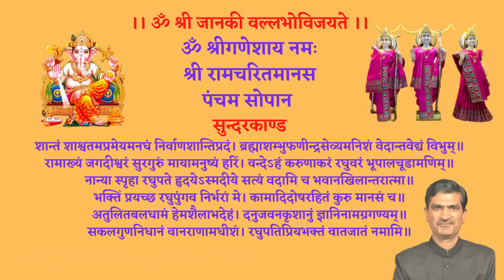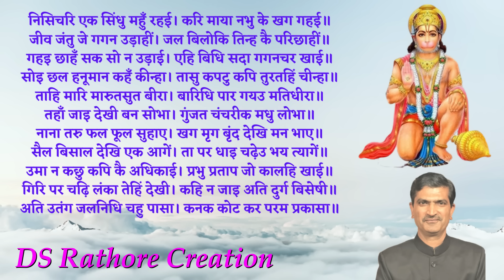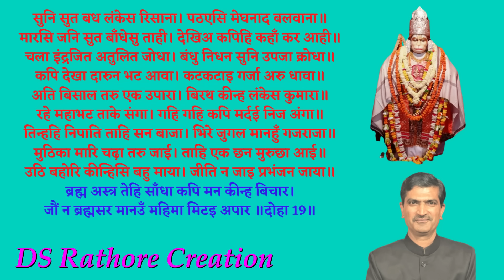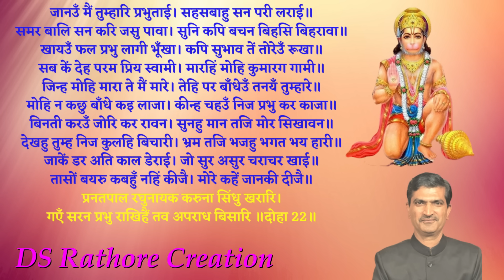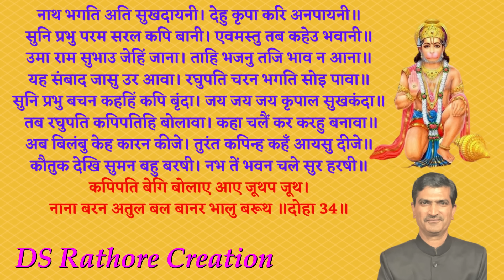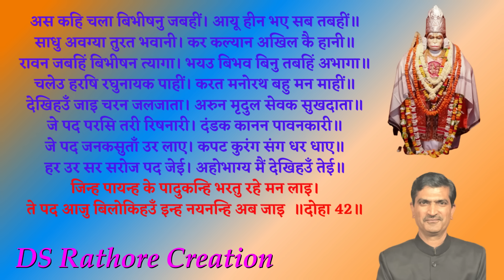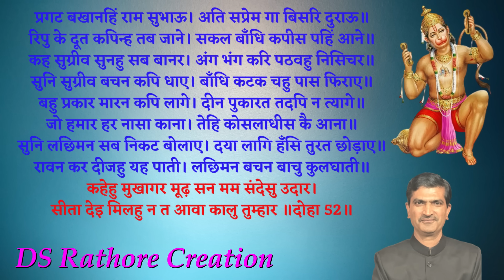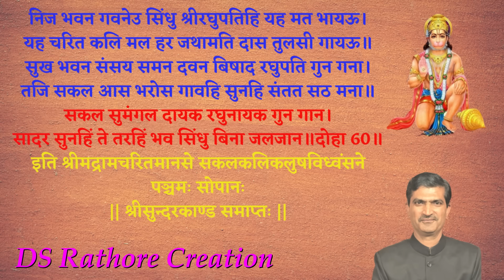सबसे कम समय में गाया गया सुन्दरकाण्ड | Sunderkand with Hindi Lyrics | Hanuman Ji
दोस्तों,
भगवान श्रीराम के दूत और उनके परम् व अनन्य भक्त श्रीहनुमान जी को अतिप्रिय श्रीसुन्दरकाण्ड का यह पाठ आप सभी स्नेहीजनों व राम भक्तों के कल्याण के लिये प्रस्तुत हैं । मित्रों, यह प्रस्तुति अब तक का सबसे कम समय में गाया गया सुंदरकांड का सम्पूर्ण पाठ है, जो हिंदी लिरिक्स सहित मात्र 40 मिनट की अवधि का है ।  प्रतिदिन अथवा प्रत्येक मंगलवार व शनिवार को घर में अपने परिवार व इष्टमित्रों के साथ इस पाठ को सुनने से घर परिवार में आपस में प्यार, स्नेह व सौहार्द का वातावरण बना रहता है । आशा है कि आप सभी को यह वीडियो जरूर पसन्द आएगा । प्रभु श्रीराम जी की कृपा आप सभी भक्तों पर बनी रहे व आप सभी के मनोरथ पूर्ण हों ।
           श्रीहनुमान जी के दिव्य और संकटमोचक चरित्र का दर्शन श्री रामचरितमानस के सुन्दरकाण्ड में परलक्षित होता है। श्री रामचरितमानस का पंचम सोपान सुन्दरकाण्ड है। इस सोपान में 03 श्लोक, 02 छन्द, 58 चौपाइयां, 60 दोहे और लगभग 6241 शब्द है।
गोस्वामी तुलसीदास कृत श्री राम चरित मानस तथा अन्य भाषाओं के रामायण में भी सुन्दरकाण्ड उपस्थित है। सुन्दरकाण्ड में श्री हनुमान जी द्वारा किये गये महान कार्यों का वर्णन है। रामायण पाठ में सुन्दरकाण्ड के पाठ का विशेष महत्व माना जाता है। रामायण में सुंदरकांड की कथा सबसे अलग है। संपूर्ण रामायण कथा श्रीराम के गुणों और उनके पुरुषार्थ को दर्शाती है किन्तु सुंदरकांड एकमात्र ऐसा अध्याय है, जो सिर्फ हनुमानजी की शक्ति और विजय का कांड है | सुंदरकाण्ड में श्री हनुमान जी का लंका प्रस्थान, लंका दहन से वापसी तक के घटनाक्रम आते हैं। इस सोपान के मुख्य घटनाक्रम है – श्रीहनुमानजी का लंका की ओर प्रस्थान, विभीषण से भेंट, माता सीता जी से भेंट करके उन्हें श्रीरामजी की मुद्रिका देना, लंका दहन और लंका से वापसी ।
नववर्ष 2023 की शुभकामनाओं के साथ आपका अपना दोस्त: दिलीप सिंह राठौड़